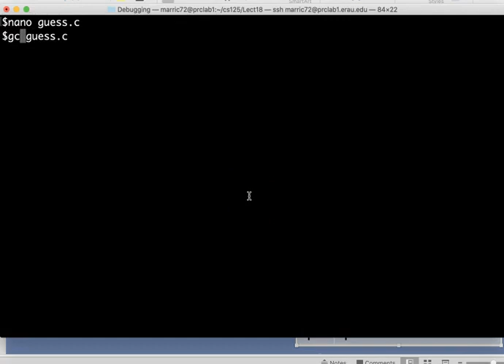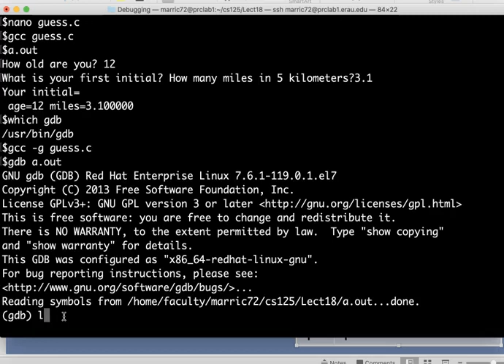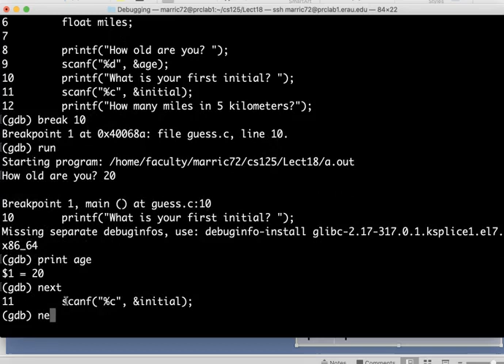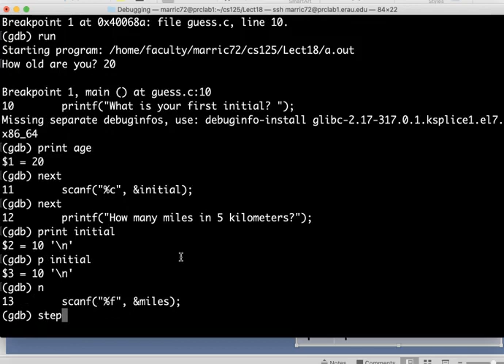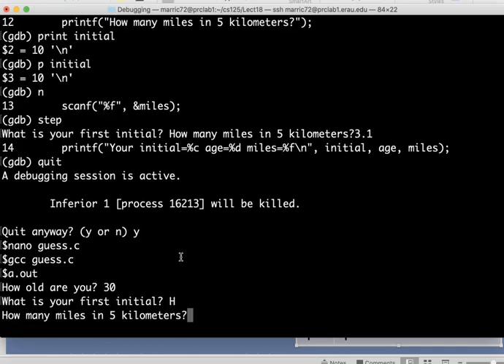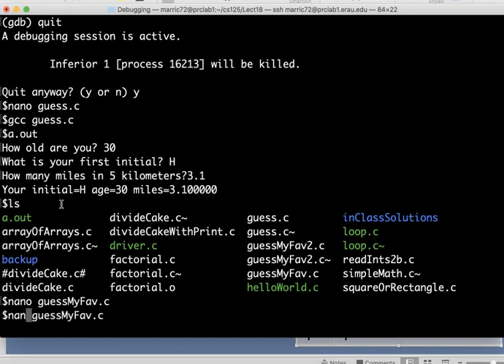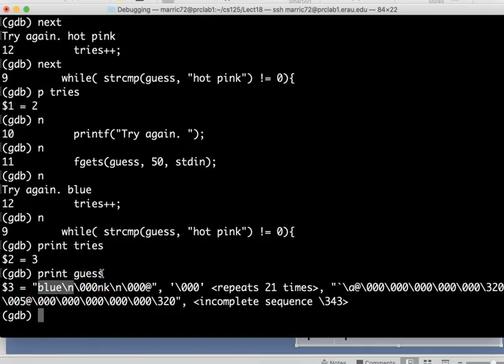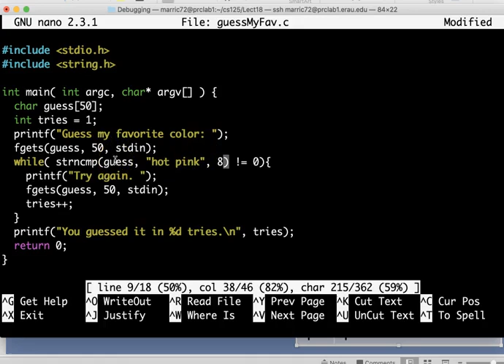Debugging C Programs with GDB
Degugging C Programs with GDB - For very tricky bugs in my C programs on Linux, I sometimes turn to gdb.
Helpful commands to know:
p - print
n - next line
s - step into next line
b - break at a line
l - list lines of the program
run - start program execution
q - quit